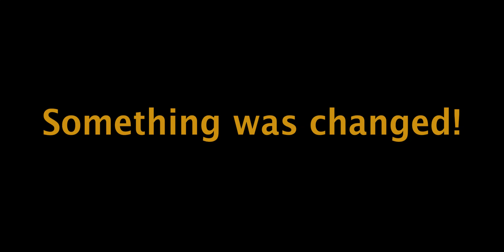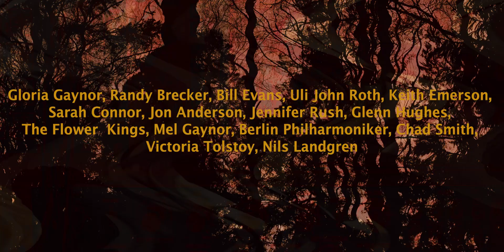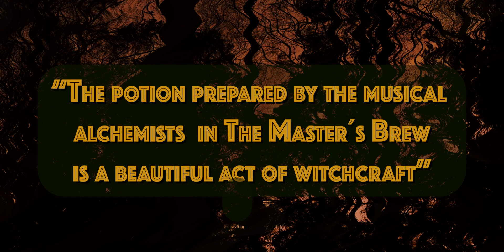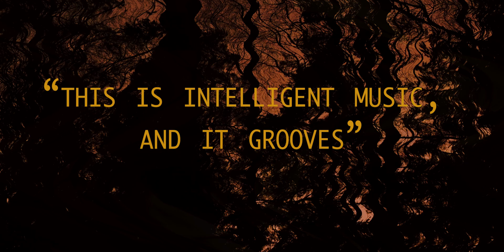The Master´s Brew - Elixir Promotion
Promotion reel for The Master´s Brew NEW album Elixir